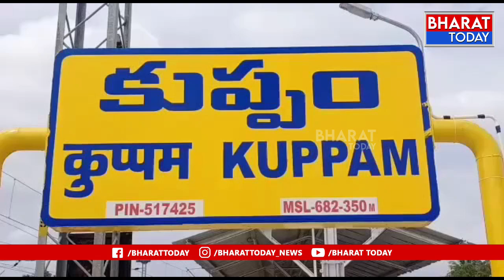కుప్పం మున్సిపాలిటీకి సంబంధించి కొత్తపేటలో నీ బూతులో మెరాయించిన ఈవీఎం లు| Bharat Today